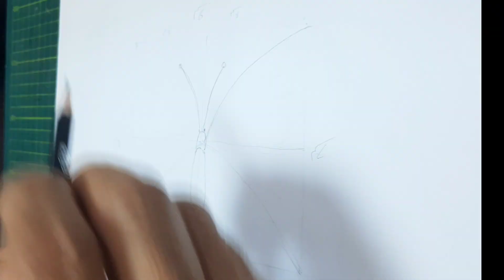خطوات رسم فراشة للمبتدئين وبكل سهولة Steps to draw a butterfly for beginners and with ease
خطوات رسم فراشة:
1. التحضير: ابدأ بتجهيز الأدوات اللازمة مثل ورقة بيضاء، أقلام رصاص، ممحاة، وألوان (إذا كنت ترغب في تلوين الفراشة لاحقًا).
2. رسم الشكل الأساسي: ابدأ برسم شكل مربع كل ضلع 6 سم  وقسمه  من  المنتصف ليكون اربع مربعات  وارسم من خط المنتصف جسم الفراشة
3. تفاصيل الأجنحة: أضف تفاصيل الأجنحة برسم خطوط منحنية أو أشكال هندسية داخل الأجنحة. يمكنك أن تجعل الأجنحة متناسقة أو مختلفة حسب التصميم الذي تريده.
4. رسم الهوامش: أضف هوامش للأجنحة بتفاصيل مثل النقاط أو الزخارف. هذا سيعطي الفراشة مظهرًا جميلًا.
5. رسم الجسم: ارسم تفاصيل جسم الفراشة مثل الرأس والعينين، وأضف بعض الخطوط لتحديد أجزاء الجسم
6. اللمسات النهائية: بعد الانتهاء من تحديد الخطوط بالقلم الاسود يمكنك إضافة بعض الظلال أو اللمعان لجعل الفراشة تبدو أكثر حيوية.
بهذه الخطوات، ستحصل على رسم جميل لفراشة! استمتع بالرسم!